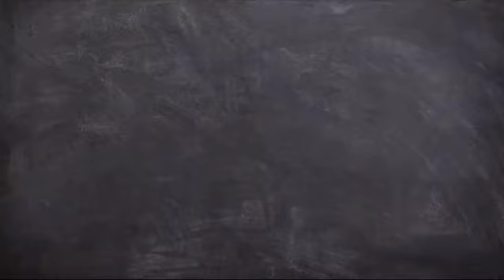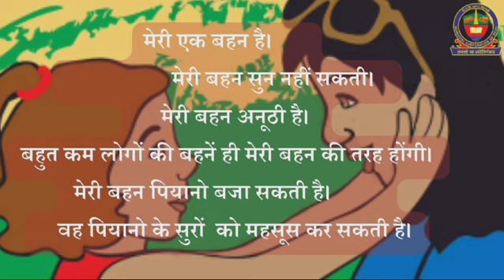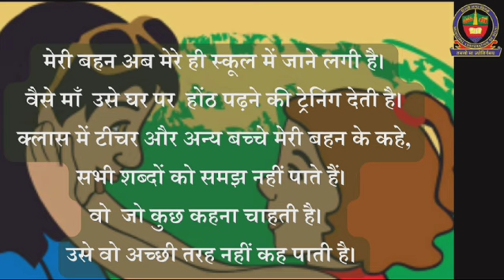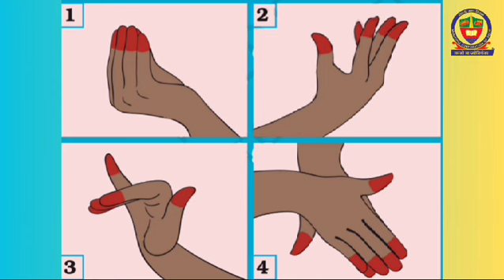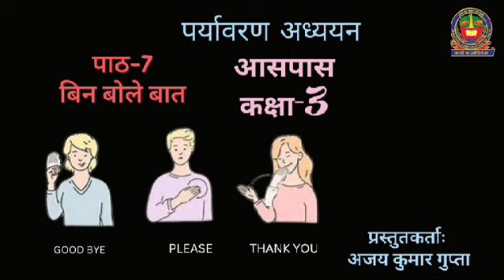EVS Class 3 Lesson 7 : बिन बोले बात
Created by: Ajay Kumar Gupta
Validated by: Shipra Girdhar